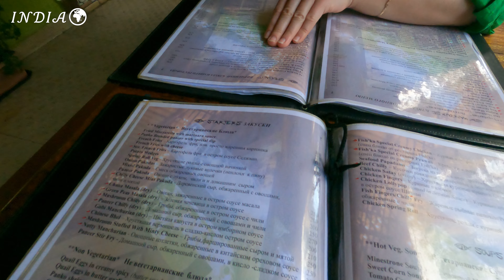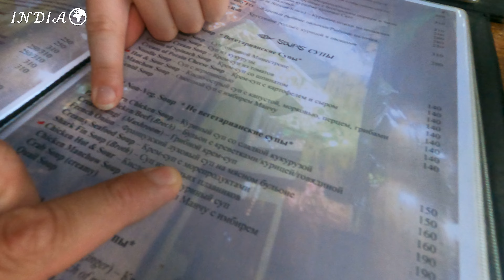Южное ГОА🌍Беталбатим🌍Стоимость жилья🌍Свиные рёбрышки в ресторане "Fishka"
Обзор виллы за 700 рублей за сутки в Беталбатиме. 5 комнат и все наши. Во сколько с утра автобус на Маргао. Цены на овощи.Стоимость пиво и мороженого. Вкусный ужин в ресторане "Фишка"
Помощь на развитие канала. Help for channel development.
✅  СберБанк:      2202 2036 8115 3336